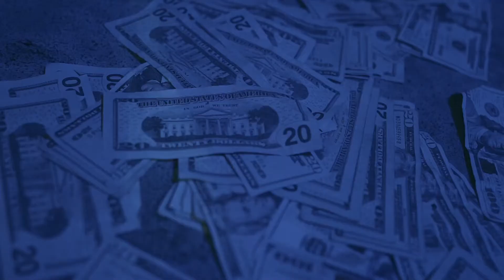SOUTHSIDEHEAT- EXTRA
EDITED BY @BACKENDMEDIA